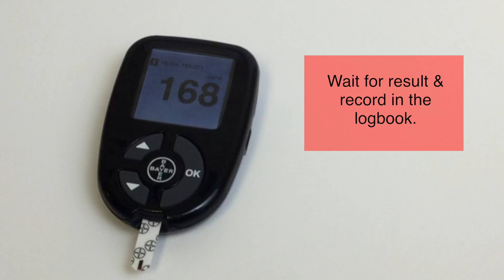Blood Sugar Meter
Use of a blood sugar meter